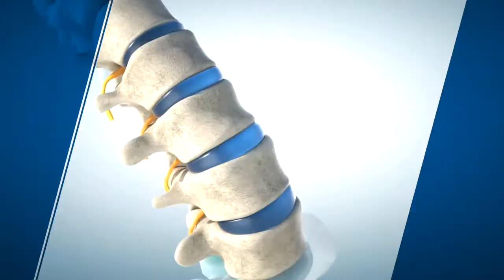Penn State Health St. Joseph Medical Center - Neurosurgery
The neurosurgery team at Penn State Health offers leading-edge treatment for the full range of conditions that affect the brain, spine and nerves. As central Pennsylvania’s only academic medical center, we provide innovative therapies and approaches you won’t find anywhere else nearby

Our doctors and researchers are experienced in every area of neurosurgery. We’re among the best centers in the world with the latest approaches in minimally invasive surgery, neuro-endovascular surgery, Gamma Knife radiosurgery, robotic assisted surgery, deep brain stimulation surgery, laser interstitial therapy and other modalities for the treatment of brain, spine and peripheral nerve disorders and disease. You can get care for a full range of conditions, from traumatic brain injuries and stroke to epilepsy, Parkinson’s disease and more.